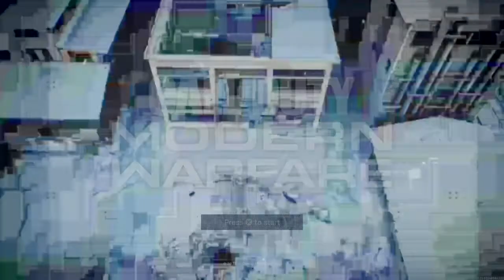Call of Duty®: Modern Warfare® 09.01.2020 3 game